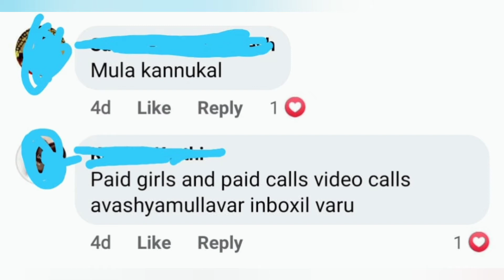ONLINE "SEX" RACKET ON FACEBOOK.! വീഡിയോകാൾ ചെയ്താൽ പണി പാളും നാട്ടുകാർ മൊത്തം കാണും.beware of scam